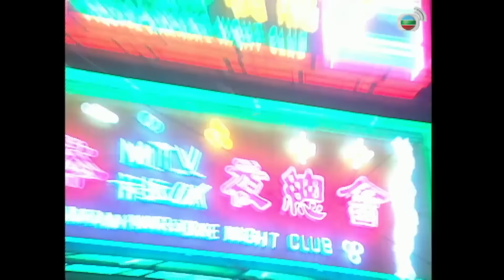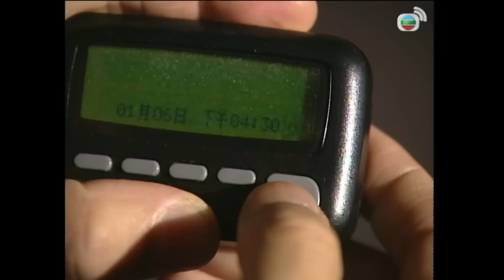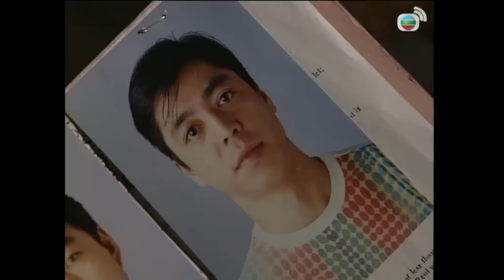TVB Lệnh Truy Nã tập 10/20 | tiếng Việt | Cổ Thiên Lạc, Viên Khiết Doanh, Trần Pháp Dung| TVB 1997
Phim TVB Lệnh Truy Nã (I Can’t Accept Corruption)
Diễn viên: Cổ Thiên Lạc | Viên Khiết Doanh | Trần Pháp Dung | Trương Triệu Huy | Hà Bửu Sinh | Trương Ngọc San | Trần Khải Thái | Lương Uyển Tịnh | Hàn Mã Lợi | Hạ Bình | Kênh TVB tiếng Việt

✨Nội dung phim: Cảnh sát Phương Trác Văn, một thành viên đang làm việc trong lực lượng chống tham nhũng Hồng Kông (ICAC), anh cùng các cộng sự của mình cùng nhau sát cánh để chống lại các sĩ quan cảnh sát hối lộ đang bao che cho một nhà chứa mại dâm, điều tra về vấn đề tham nhũng của các nhân viên cứu hỏa, khai thác các mánh khóe lừa đảo của các đại lý bất động sản, đây là những điều rất gần gũi với cuộc sống thường ngày của người dân, thế nhưng nó mang đến hậu quả cực kỳ to lớn...

👉Playlist Lệnh Truy Nã:
👉Playlist full bản quyền trọn bộ Lệnh Truy Nã: